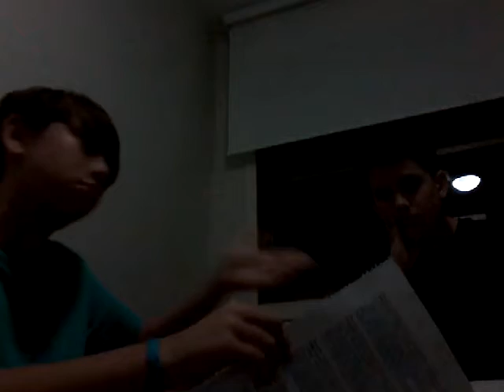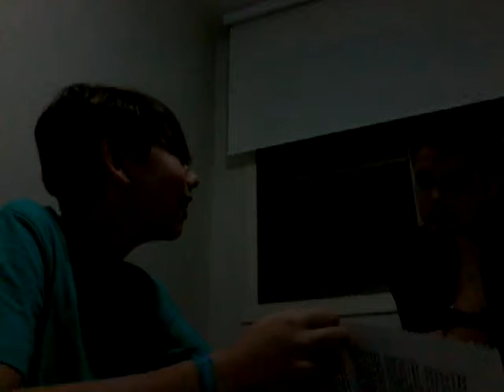Piadas de futebol